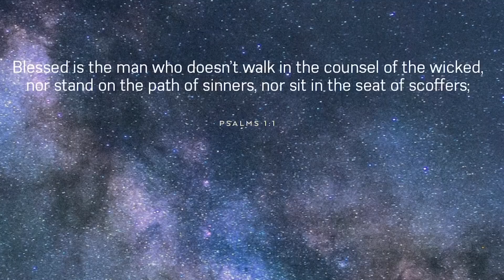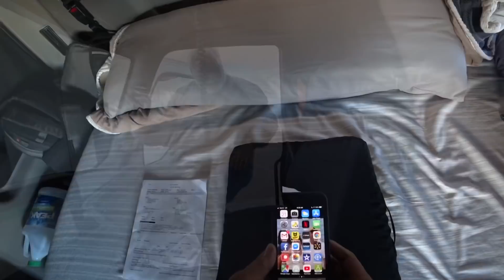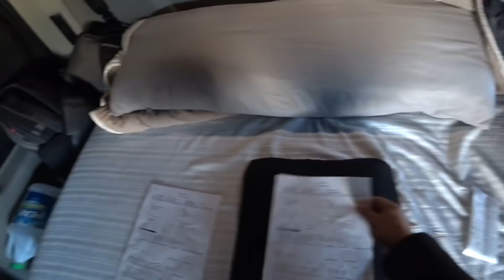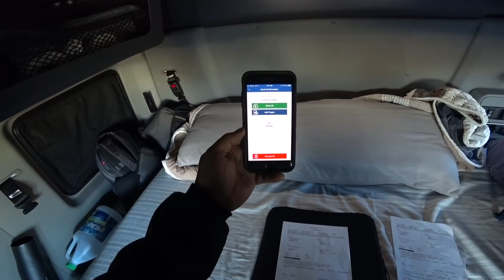October 21, 2018/1274 Hello Pete Lacrosse Wisconsin